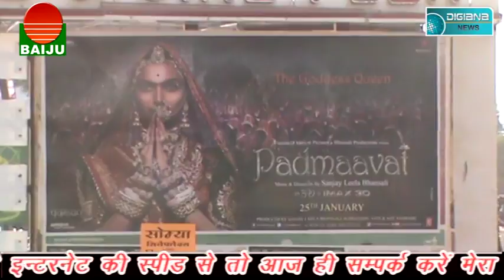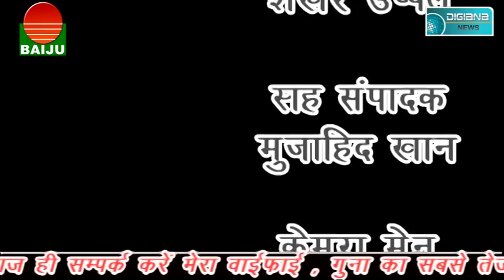डिजियाना न्यूज़ गुना 13 फरवरी 2018